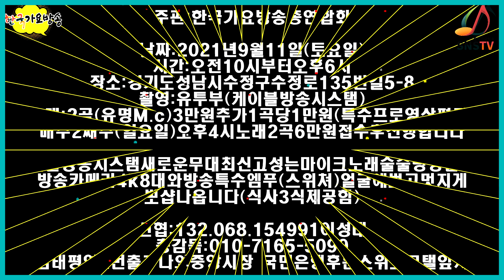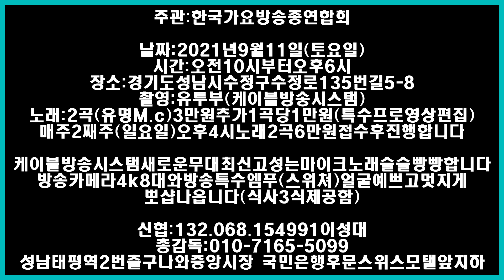해병대253기-이성대/추석맞이특별대축하공연-2021.9월11일(토)-전국노래자랑(가고싶은내고향)한국가요방송전국총연합회.010-7165-5099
2021년korea TOP sing.a-특별 이벤트
컴퓨터음악이아닌-악기음악(32인조)1곡100만원-(작사.곡.편곡)
21세기는움직이는스마트폰시대 한국 가요 방송 은
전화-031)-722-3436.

=한국 가요 방송 총 연합회 본사한국 가요 방송 가요 대행진한국 가요 방송 가요 대행진